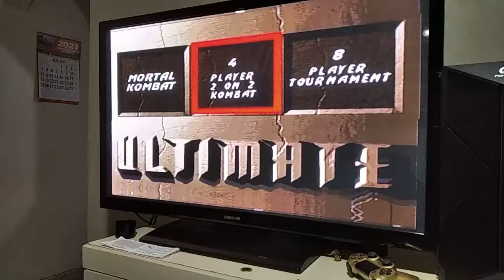Dennis jogando versus Fermito